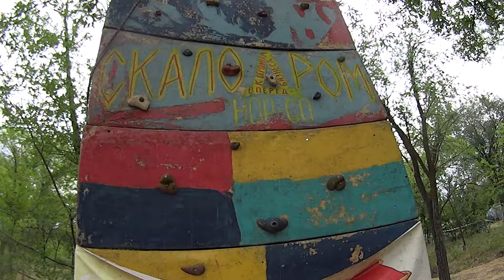Лагерь Скаутов 1-4 "Оплот". "СаРатов Молодой", "WorkOut Skill" 2019. СКК "Вместе".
Палаточный лагерь «ОПЛОТ-2019». Программа «Семейные ценности», посвященная Всероссийскому дню семьи. Как всегда день начался с линейки, где были представлены гости – партнеры СРОО трезвости и здоровья, распределена работа трех площадок: площадка Спортивно-Культурного Клуба «Вместе», которую вели Сергей Яшин и Данила Кононов, площадка воркаут-центра от спортивной команды WORKOUT SKILL: Краснощеков Артем,Назаров Андрей, Восканян Левон. Третью площадку проводили психологи общества трезвости и здоровья Гаджибегова Зарина и Колесниченко Анастасия, которые провели игру с элементами тренинга, приуроченная ко дню семьи, любви и верности. Целью данной игры было формирование у подростков образа семьи, семейных ценностей. У всех был проявлен повышенный интерес к играм и мастер-классам наших соратников по формированию тРезвого Здорового Общества.